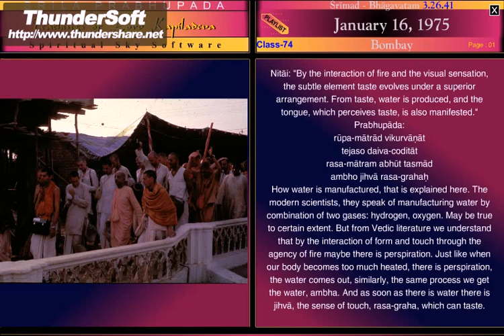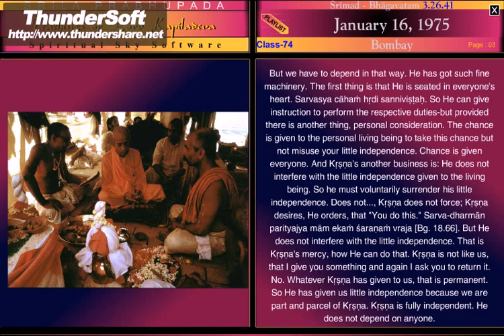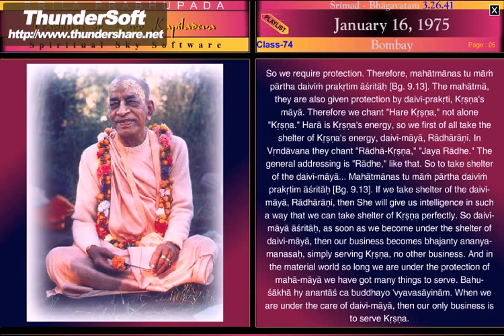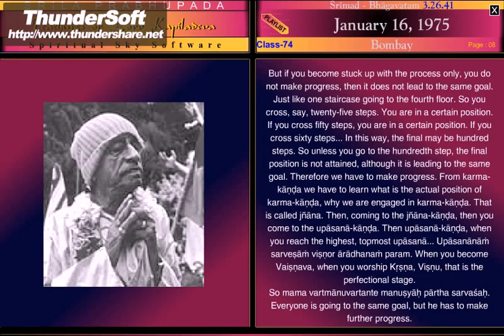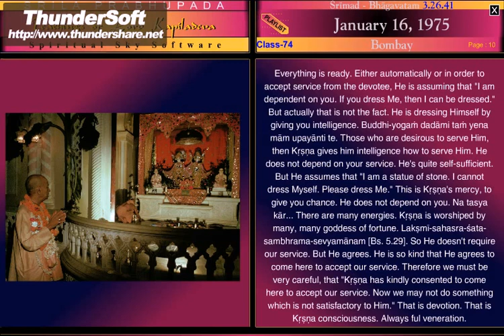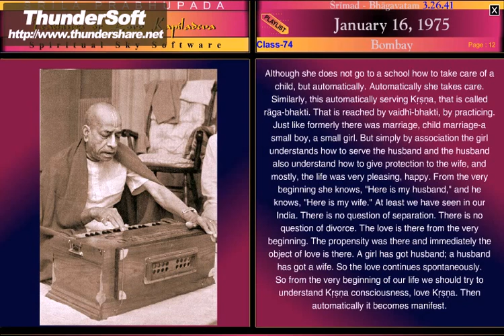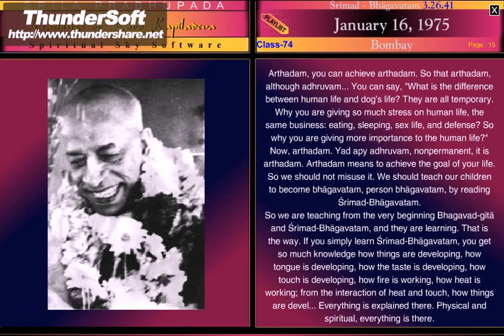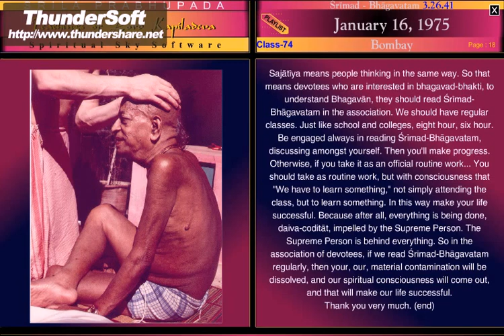SB-CANTO 3-26.41 (1975) BOMBAY, JUHU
By the interaction of fire and the visual sensation, the subtle element taste evolves under a superior arrangement. From taste, water is produced, and the tongue, which perceives taste, is also manifested.